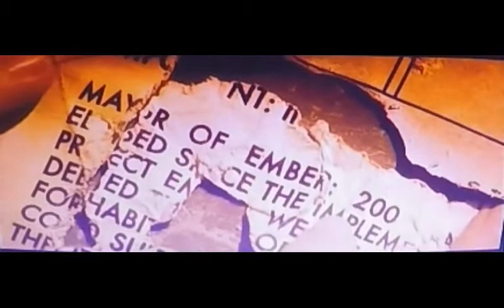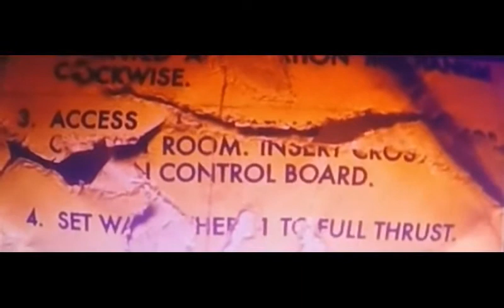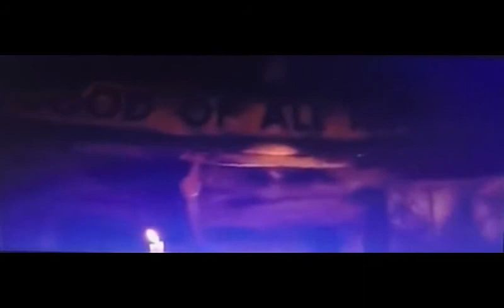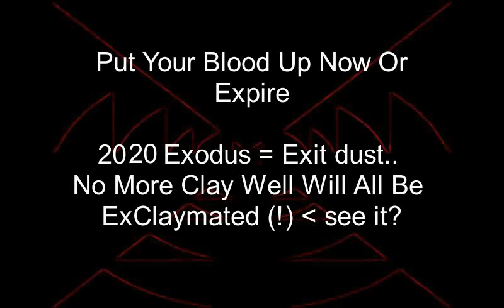Blood Over Intent - Holy Grail in Plain Sight - Blood Up Now!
Put You Blood Up Now For The Benefit Of All..